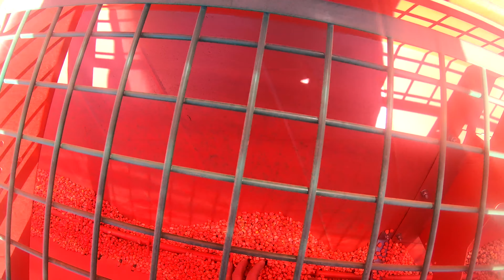Uproszczony Siew QQ 2020 Agregatem AgroMasz AT30 SR300/Massey